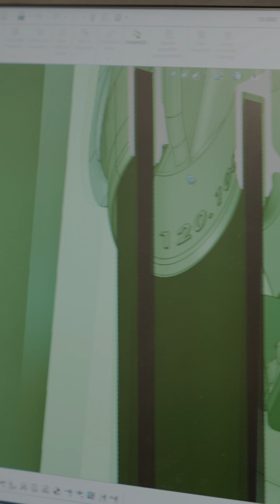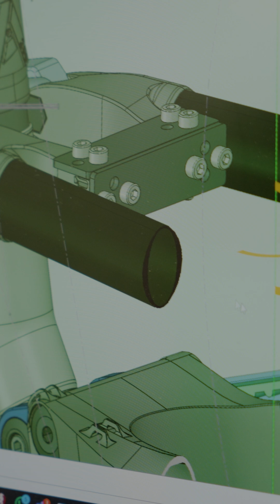Chassis Bike Development - Additive Manufacturing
UK Patent Application Number GB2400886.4.